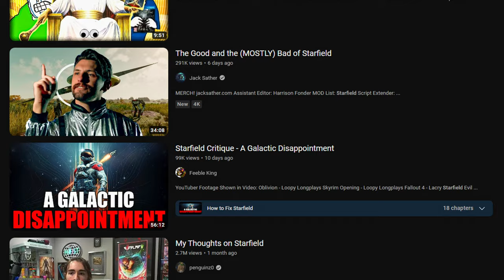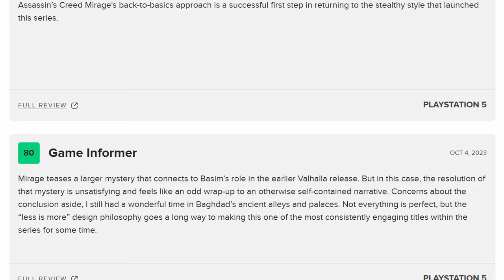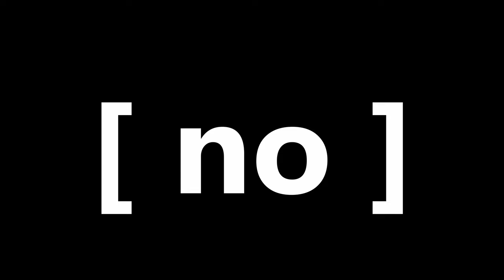Assassin's Creed Mirage Is A Bethesda Game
Assassin's Creed Mirage was a great trip to the past - literally. While Ubisoft did bring it back to the roots, I wish they used this "extended DLC" to at least smooth out still janky parkour or questionable NPCs.

The game was an alright "hit" (💉) until the next one.